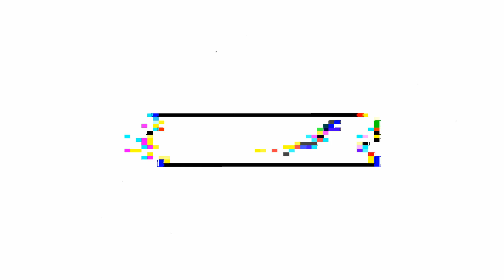An Epic Stockpile | The Long Dark Gameplay | Interloper, Season 3 Episode 45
Episode 45 of season 3 of The Red Cove's interloper gameplay in The Long Dark. Getting a little bit of payback for our struggles this season.